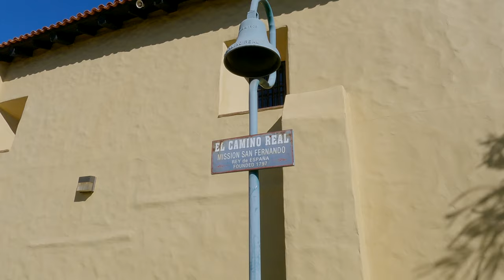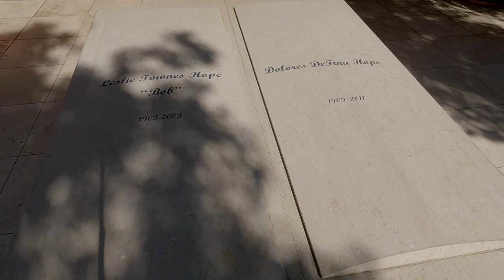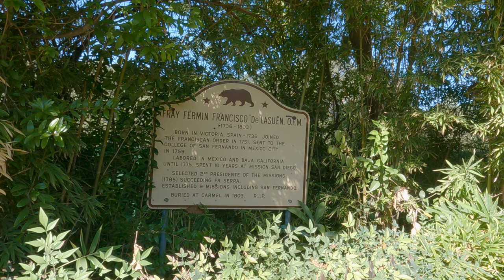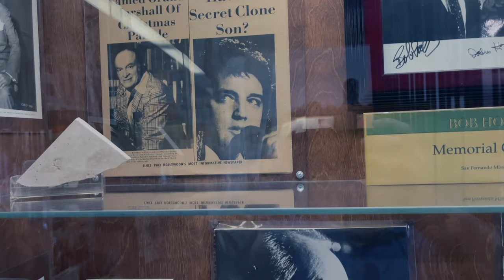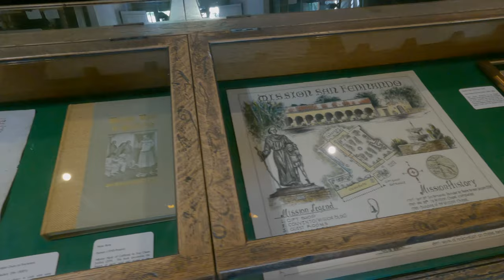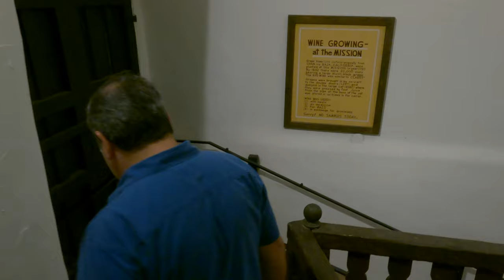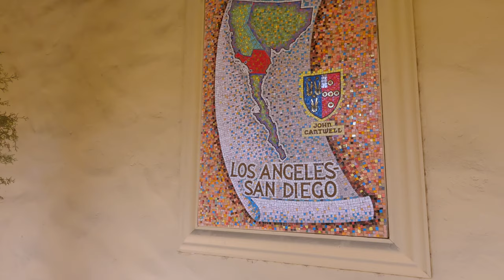MISSION SAN FERNANDO + BOB HOPE - MISSION HILLS CALIFORNIA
William and I visited the mission in late August 2021. The day we visited, a funeral mass service was being performed for an unknown individual who was a big Dodgers fan. I spoke with his sister briefly and offered my condolences. The church, grounds, and museum were a real insight into how life was  like in the late 19th century. A highlight of this mission visit was to pay respect at the grave site of Bob Hope and his wife Dolores DeFina Hope.

Mission San Fernando Rey de España is a Spanish mission in the Mission Hills community of Los Angeles, California. The mission was founded on September 8, 1797, and was the seventeenth of the twenty-one Spanish missions established in Alta California. Named for Saint Ferdinand, the mission is the namesake of the nearby city of San Fernando and the San Fernando Valley.

The mission was secularized in 1834 and returned to the Catholic Church in 1861; it became a working church in 1920. Today the mission grounds function as a museum; the church is a chapel of ease of the Archdiocese of Los Angeles.